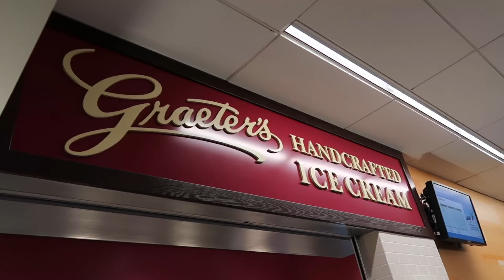consulting vs industry v2.09 | VP of TAX INTERVIEW | a tax lawyer vlog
This week I head to Cincinnati, Ohio where I Interview Proctor & Gamble’s Vice President of Taxes Tadd Fowler to discuss the differences of working in public accounting and industry.